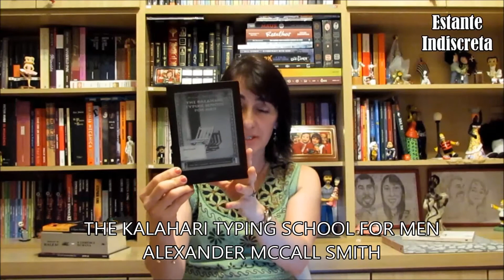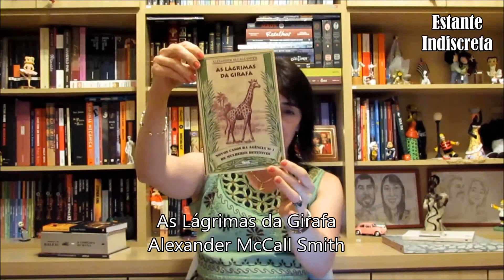Estante Indiscreta - Leituras de Outubro de 2013 #4 - The Kalahari Typing School For Men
Abertura adaptada de (vídeo fora do ar, mas ficam os créditos)

video resenha,estante indiscreta,vlog,livro,literatura,vídeo resenha

Balão
0:56
4:16